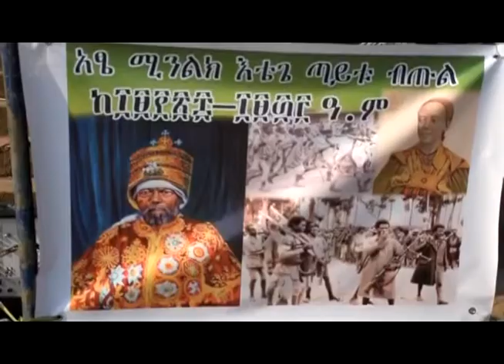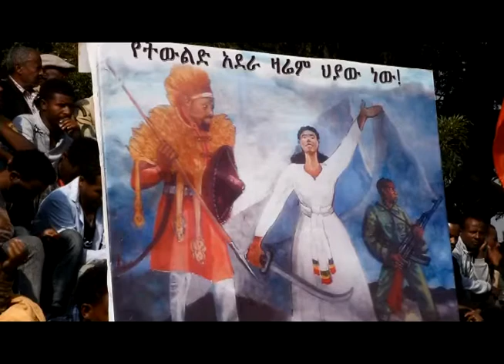የፊታውራሪ ዬሃንስ አፈወርቅ ልጅ ወሮ ጽጌ124ኛዉ የአደዋ በዓል በደብረማርቆስ